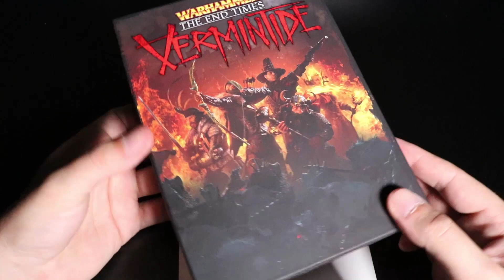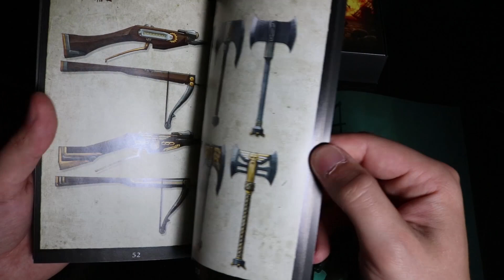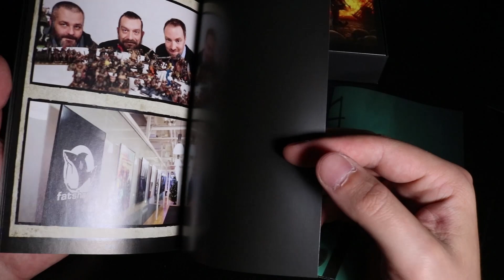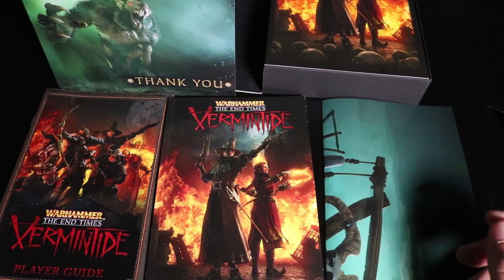Warhammer: The End Times - Vermintide (PC) Unboxing - Edycja Kolekcjonerska - #170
Chcesz wspomóc kanał? Kupuj korzystając z tego linka
0 dodatkowych i ukrytych opłat. Ty kupujesz, kanał się rozwija.